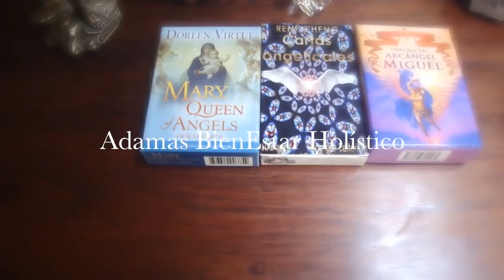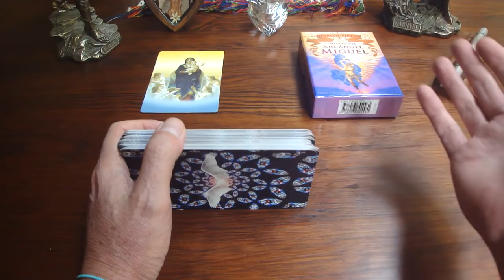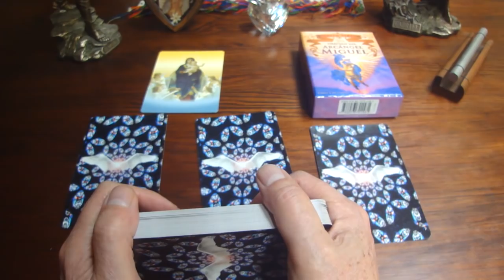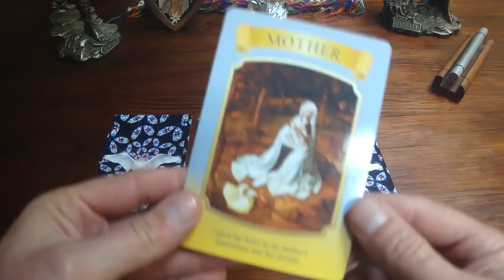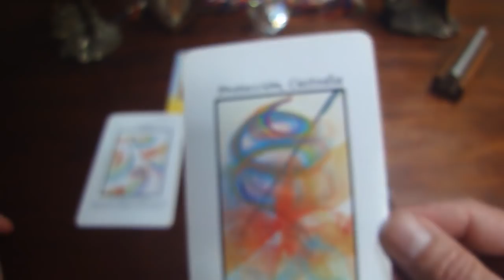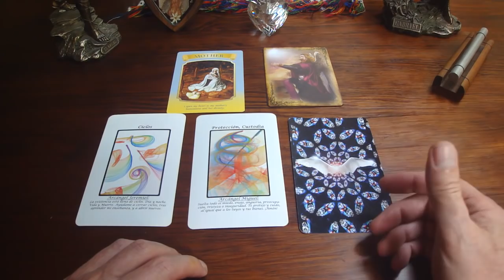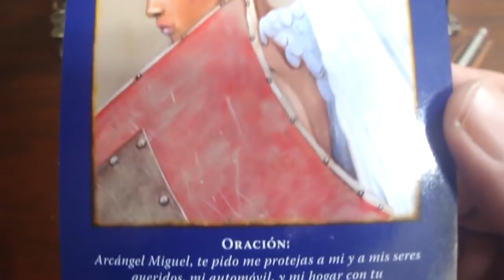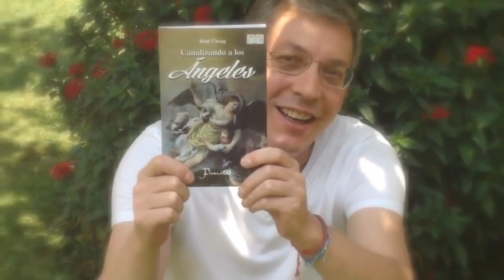Oráculo de ángeles del 10 al 16 de octubre del 2016 / Adamas - BienEstar Holístico canal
ORÁCULO O LECTURA:

Mensaje general de la Virgen María para toda la semana:  Madre.
Lunes y martes: Arcángel Jeremiel: Ciclos.
Miércoles y jueves: Arcángel Miguel: Protección, Custodia.
Viernes, sábado y domingo: Arcángel Gabriel: Oraciones escuchadas y contestadas.
Mensaje adicional de los ángeles para todos nosotros, en especial, para los que cumplen años o celebran algo: arcángel Miguel: Estás protegido, al igual tus bienes y los tuyos. Mantén tu fe y confianza.

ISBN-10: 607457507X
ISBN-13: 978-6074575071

¡ Infinitas GRACIAs !